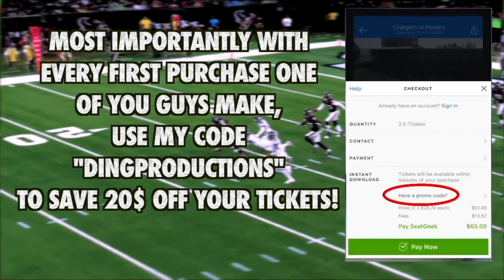NFL Best "Short Passes That Turned Into Big Plays" || HD